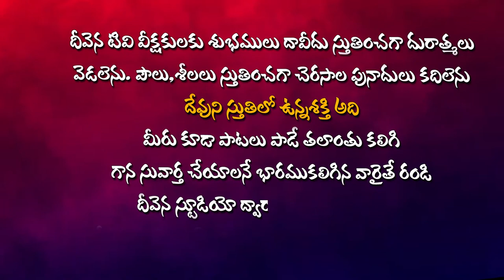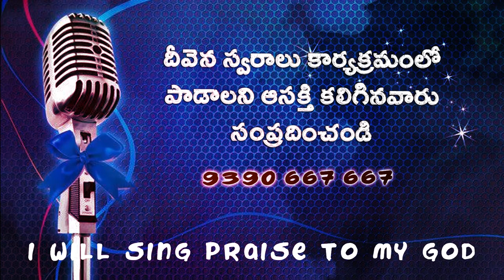అక్షయుడా.. నీవిచ్చినా Singer.Arunkumar Garu Deevenaswaralu 51